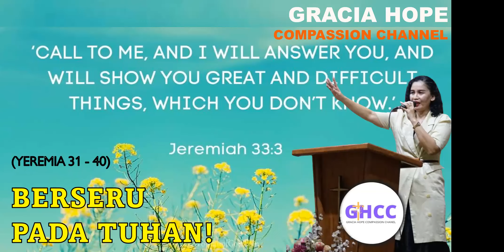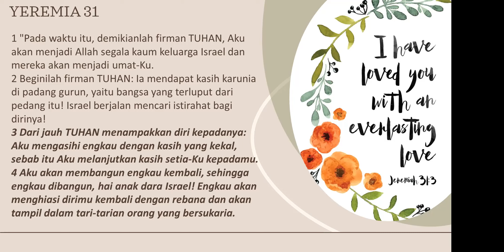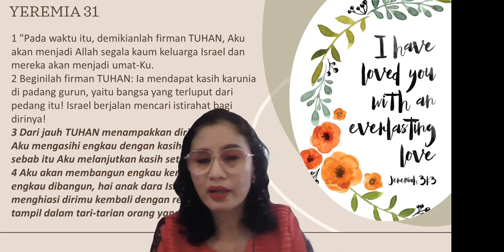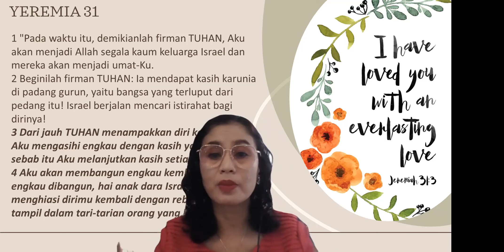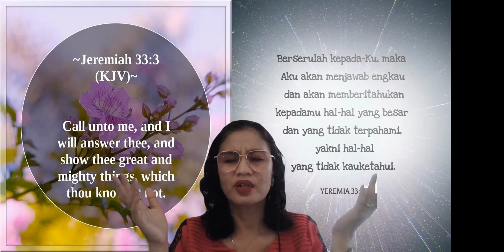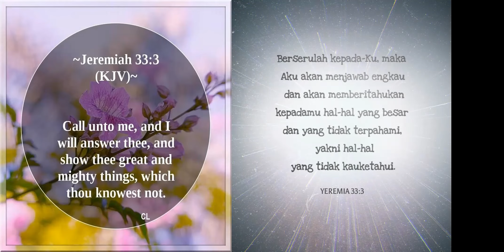⭐BERSERU PADA TUHAN! ⭐ 23 Desember 2023 🙏(YEREMIA 31 - 40) 🙏